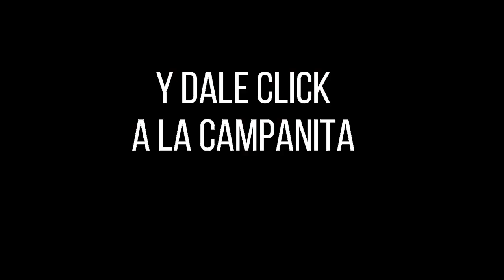Resultado CHONTICO NOCHE del miércoles 20 de octubre de 2021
Hola buenas noches, te presentamos los resultados de las loterías y chances en Colombia, vamos con el Resultados del Chance El Chontico noche del miércoles 20 de octubre de 2021.

Te presentamos el resultado de chontico millonario del miércoles 20 de octubre de 2021
Chontico Millonario juega todos lo dias sus sorteos son chontico dia chontico noche y super chontico que juega solo los miércoles Resultados de los chaces Resultados de las loterias